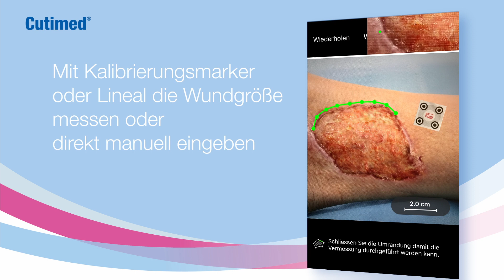Cutimed Wound Navigator: Exportieren [German]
Cutimed Wound Navigator: Ihre smarte App für die individuelle Wundversorgung.
In drei einfachen Schritten zur passenden Produktauswahl: Messen, Klicken, Finden. Jederzeit und überall.
In einer Reihe von sieben Kurzvideos erklären wir Ihnen, wie unsere App funktioniert und zeigen Ihnen die wichtigsten Funktionen.
Das sechste Video zeigt Ihnen, wie Sie ihre individuelle Produktauswahl mit anderen Versorgern teilen können. Sie können ein PDF-Dokument ihres Wundreports jederzeit über verschiedene Kanäle exportieren – beispielsweise per Mail oder via WhatsApp.